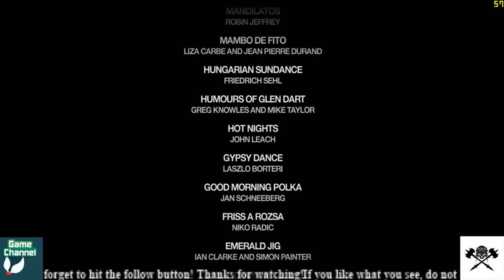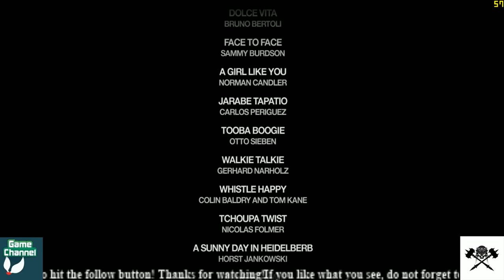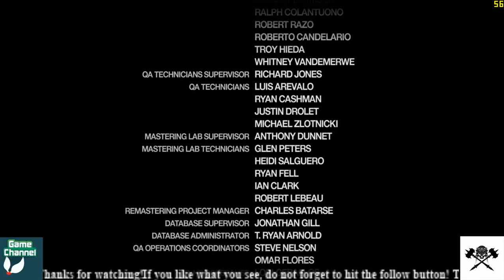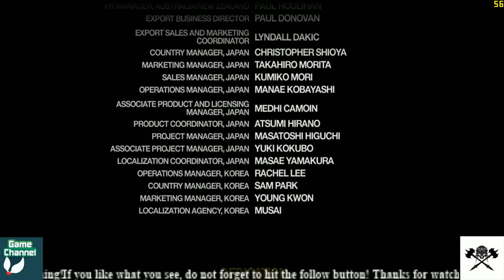Saints Row 2 (PC) (Part 20)